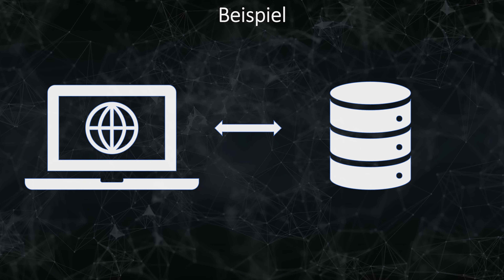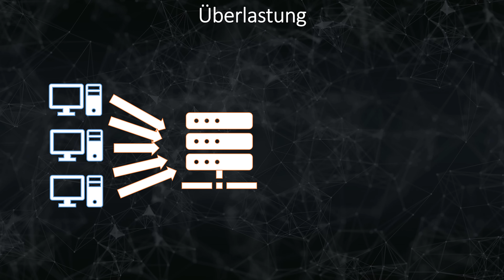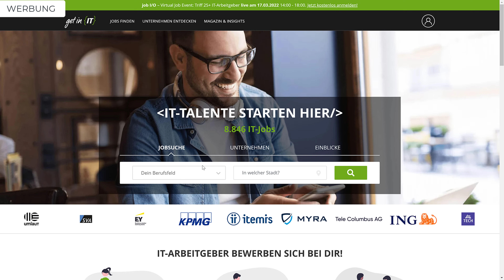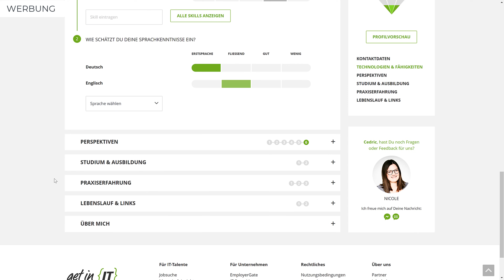Die Client-Server-Architektur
Deep Dive zum Thema Client-Server-Computing.

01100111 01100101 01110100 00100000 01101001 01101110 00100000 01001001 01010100

📢 Job Insights von get in IT:
Du möchtest mehr über das Gehalt, Jobs und Arbeitgeber:innen im Cloud Computing erfahren?

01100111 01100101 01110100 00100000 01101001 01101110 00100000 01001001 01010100 * *Meine Website mit allen anderen Kanälen und Newsletter* *: